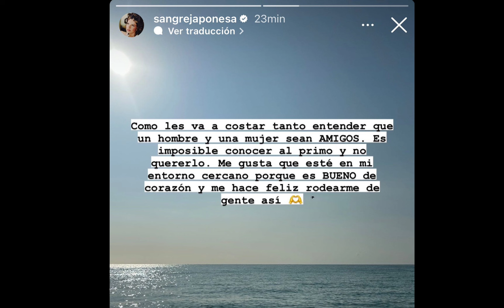La China Suárez publicó una imagen de Marcos Ginocchio durmiendo en su cama y luego la borró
La China Suárez reaccionó ante la controversia desatada por una foto que subió junto a Marcos Ginocchio.